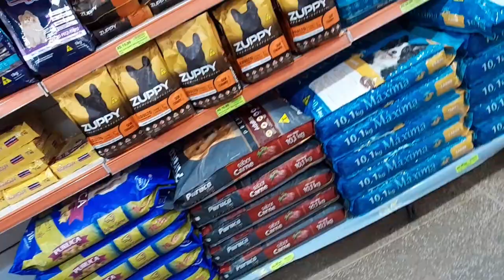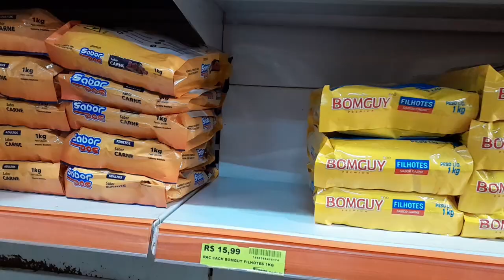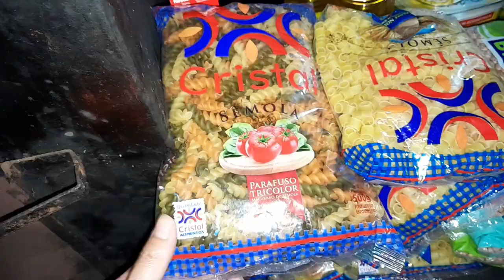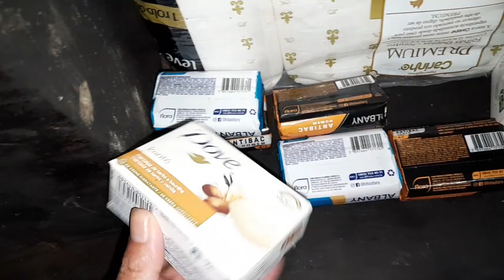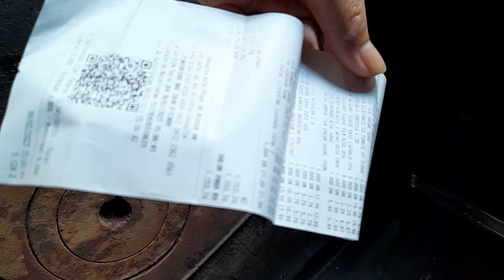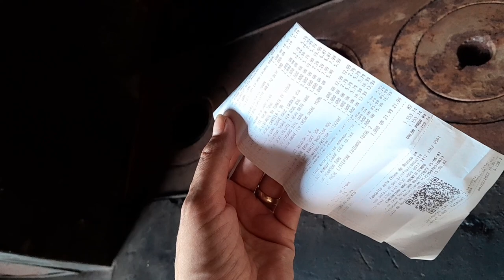Fomos a cidade fazer compras/ quase não deu pra pagar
👋 Oi meu nome é Gabriela! 💕Por aqui gravo um pouco da minha rotina...um pouco do meu dia a dia sempre tentando levar a vida com uma  dose de "BOM HUMOR" 😊

💕Obrigado por estar aqui comigo!💕